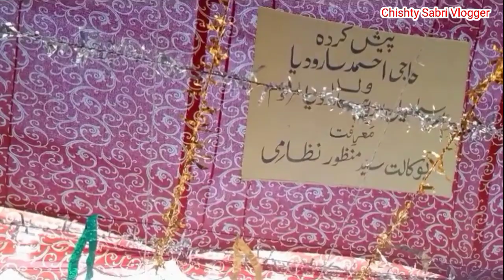Dargah Hazrat Nizamuddin Mahboob E Ilahi ke bade Qul sharif ki puri video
Khadim Imran chishty sabri
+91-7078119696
Assalamu alaikum dosto ajki video Main apko dikhaunga dargah Hazrat Nizamuddin Auliya Mahboob E Ilahi ke 718 ve urs Ke bade kul sharif ki puri video..